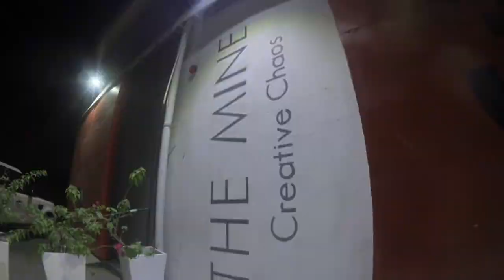The Kooples Private Dinner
We were lucky enough to be selected as some of the few to dine with The Kooples to celebrate their arrival here in Dubai.